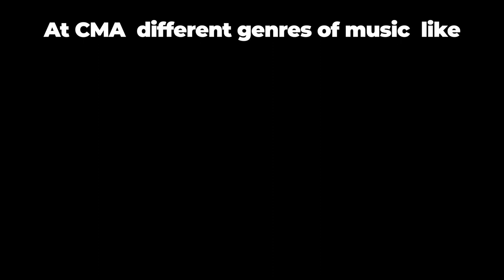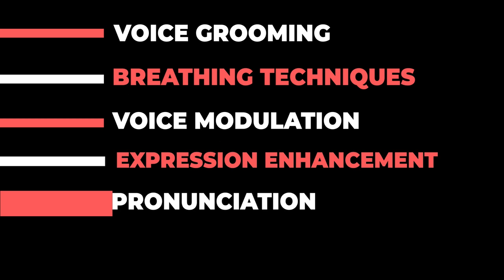Chirantan Music Academy l Teaser l Chirantan Banerjee l Music School l Versatile Voice Grooming